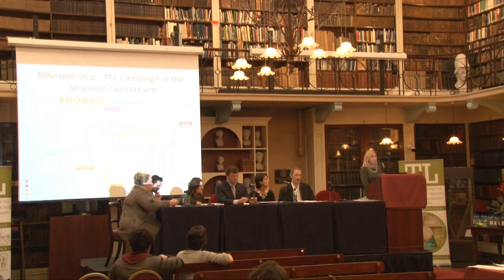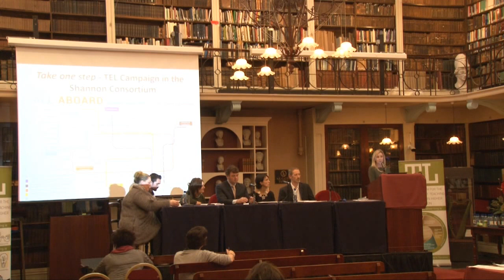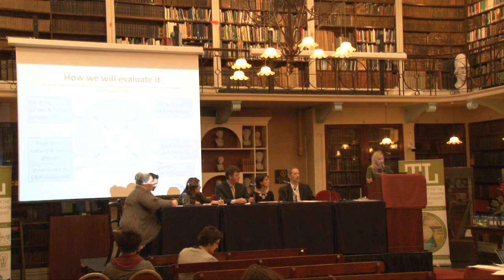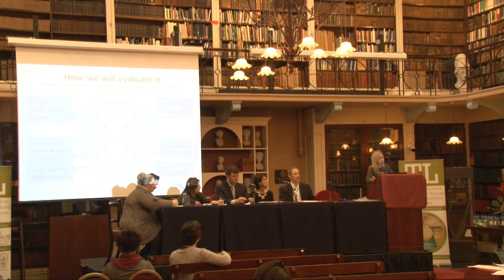Take one step – TEL Week in the Shannon Consortium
Project Type A

Lead Partner:  University of Limerick

Other Partners:
Limerick Institute of Technology
Mary Immaculate College

Abstract:
The Shannon Consortium partners will launch a sector-wide initiative to stimulate staff and students to ˜Take One Step” in engaging with digital literacy. The campaign will build on the National Framework for Digital Skills (All Aboard) thereby embedding its skills framework and resources systematically across the SC, and contributing back to it through OER development and curation.

Key facets of the digital enhancement programme:

1) Diagnostic: using the National Framework for Digital Skills, staff will identify a skill that they wish to develop (such as Find and Use; Tools and Technologies, Teach and Learn, Communicate and Collaborate, Create and Innovate ). This will facilitate a needs analysis in relation to professional development and supports needs. It will target novice level users of technology.

2) Innovation Funds: These will encourage staff and students to engage in immediate impact ˜lighthouse” innovations. Through this process, staff and student expert users will showcase the potential of TEL. This will lead to OERs that will link back to the National Framework. Social media will allow for skills exchange across the SC.

3) TEL Roadshows: “Take one Step Days” will run in each of the six SC campuses, over a five-week period (February-March). These events will showcase the innovation proposals by staff and students and provide workshops on the skills identified by staff and students.

4) Sustainability: After the “Take one Step Days”, participants will be supported and evaluated as their skills and resources develop. In line with the All Aboard Framework, micro-credentialing will be used (badging), in order to incentivise engagement and add value when appropriate. This phase will also make intensive use of online communication in order to showcase progress of each innovation and help to solidify the emerging community of practice across the SC.